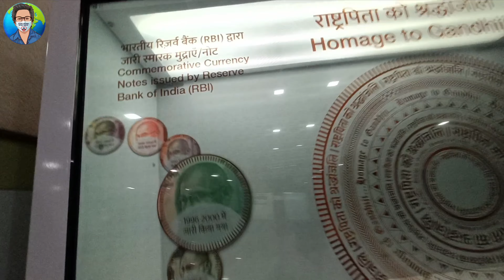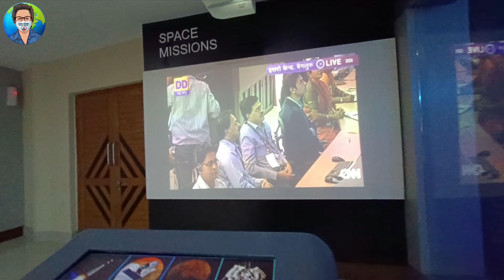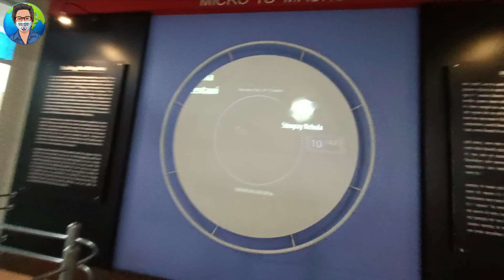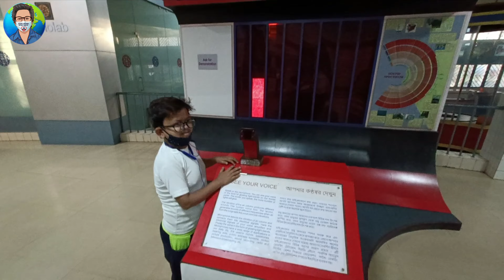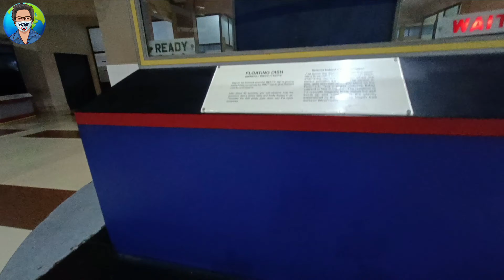Science City Exhibitions Tour || Kolkata travel Vlog || World Smallest Traveller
Science City Exhibitions Tour || Kolkata travel Vlog || Musafir Nizam
World Smallest Traveller

I'm From Baprola Vihar || Nangli Dairy || New Delhi 110043 || Near By Dwarka Mod Metro Station

👉•Friends Today we have come to visit

I will introduce you to the. tribute to by and also we will know its special things About .Known as .

Stay in the video with us. We Travel, we are passengers. In this Fourth of episode of the Musafir Nizam we are visiting We will visit other special places in Delhi and make you aware of other places in Delhi.

👉•Opening time -

👉•Location -

👉•This video is fully made by Musafir Nizam

A person who is travelling or who often travels